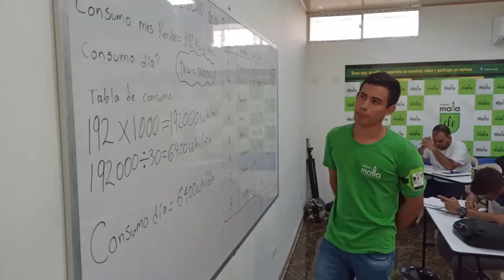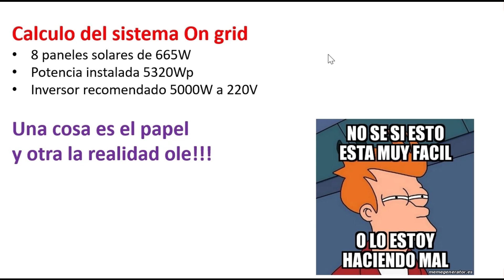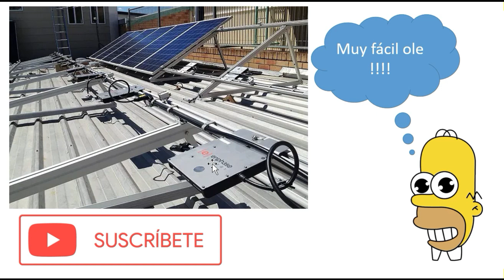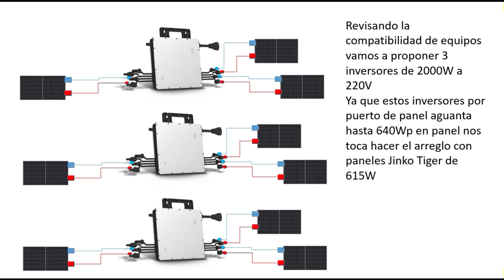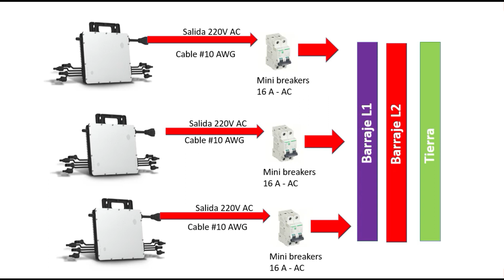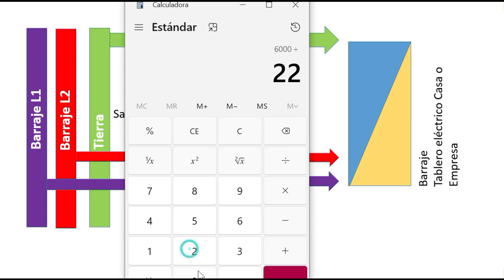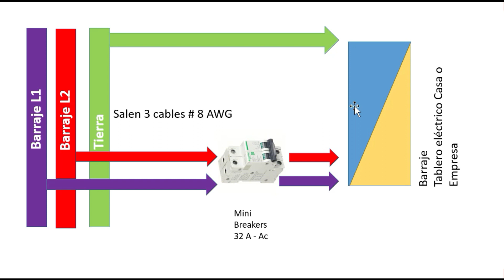☀️panel solar Inyección a la red cálculo #2 solarenergy #2023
Calculando paneles solares para inyección a la red on grid Parte 2